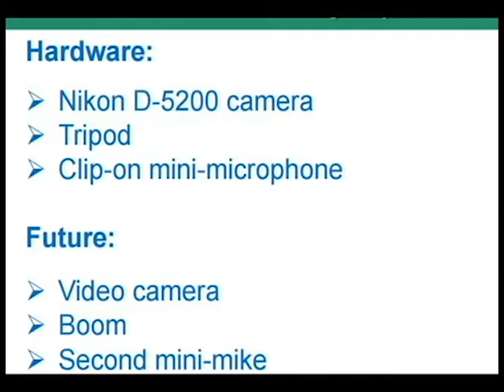Kory Loucks-Powell talks about video products for BAYWORK